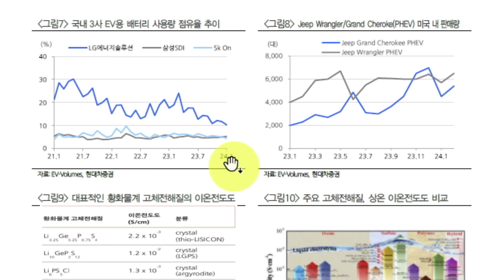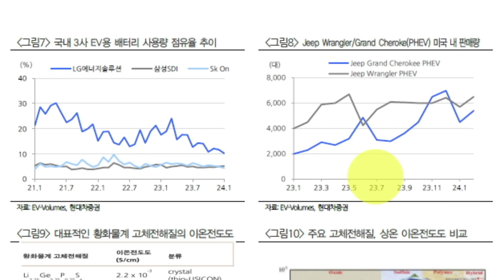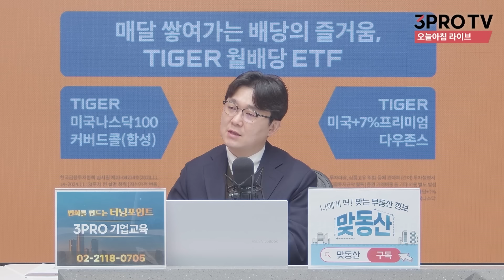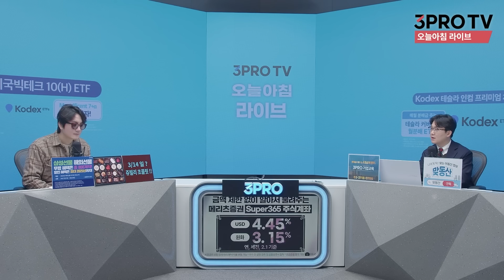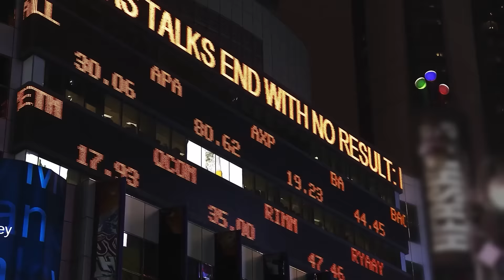그래도 국내 2차전지 기업들을 좋게 봐야 하는 이유! f. 현대차증권 강동진 연구위원 [인뎁스60]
- 월스트리트 모닝브리핑 (월가 뉴스레터, 글로벌 인터뷰)
- 뉴스룸

[06:00-07:15] 월스트리트 모닝브리핑 (월가 뉴스레터, 글로벌 인터뷰)
[07:15-09:00] 오늘아침 라이브 (뉴스3, 마켓 인사이드, 인뎁스60)
[09:00-10:00] 오프닝벨 라이브
[10:00-11:00] 맞동산 (부동산)
[15:20-16:30] 클로징벨 라이브
[16:30-17:10] 뉴스룸
[17:10-18:00] 박근형의 데일리 힌트
[18:00-19:00] 퇴근길 라이브
[19:00-21:00] 언더스탠딩

📢사칭 주의
- 삼프로TV의 구성원과 삼프로TV에 출연하시는 분들은 문자메시지/카카오톡/전화/텔레그램 등을 통해 절대 개인적인 투자권유 및 리딩방, SNS 가입을 권유하지 않습니다.